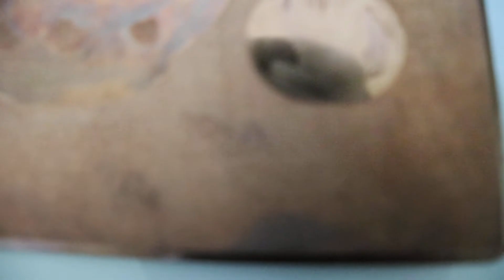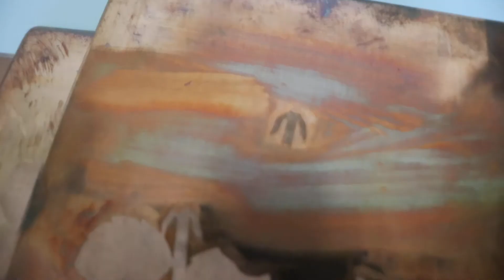mezzotint printmaking 메조틴트 동판화